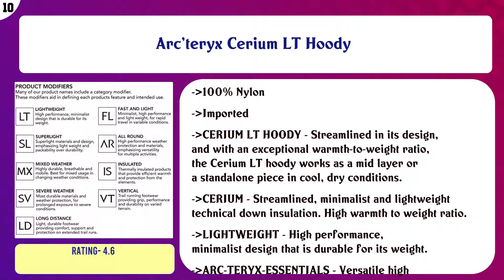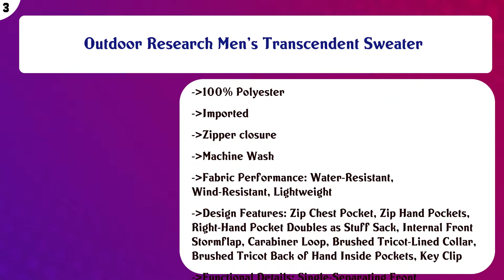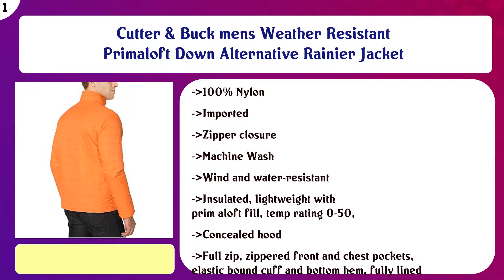Top 10 Men's Down Jackets to buy in USA 2021 | Price & Review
Top 10 Men s Down Jackets to buy in USA

 Find the links below to buy these products:

 List of top Men s Down Jackets:

Arc'teryx Cerium LT Hoody

 The North Face Men's Aconcagua Jacket

 Eddie Bauer Men's CirrusLite Down Jacket

 Under Armour mens Armour Down Hooded Jacket

 Marmot Men's Stockholm Down Puffer Jacket, Fill Power 700

 Columbia Men's Frost Fighter Insulated

 DKNY Men's Water Resistant Ultra Loft Hooded Logo Puffer Jacket (Standard and Big & Tall)

 Outdoor Research Men's Transcendent Sweater

 Tommy Hilfiger Men's Lightweight Water Resistant Packable Down Puffer Jacket (Standard and Big & Tall)

 Cutter & Buck mens Weather Resistant Primaloft Down Alternative Rainier Jacket

 Content of this Video:

10 best products to buy Men s Down Jackets USA

 Top rated Men s Down Jackets in USA